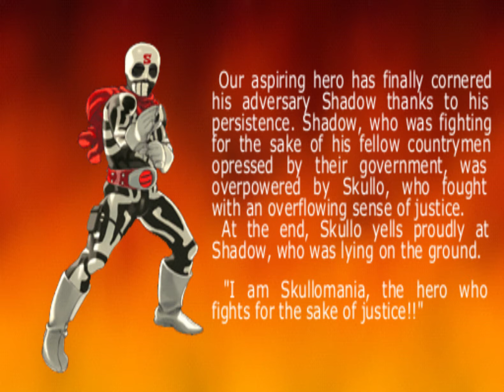Street Fighter EX2 - Skullomania (with Shadowgeist) Ending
The Japanese versions of the game are the only ones that display an ending. The western versions do not have an epilogue for any of the characters and only have the player key in their name with the character's win pose in the background. Translation source here: